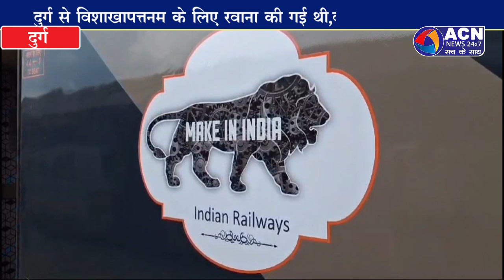वंदे भारत ट्रेन में हुआ पथराव,रेलवे पुलिस ने 5 आरोपियों किया गिरफ्तार